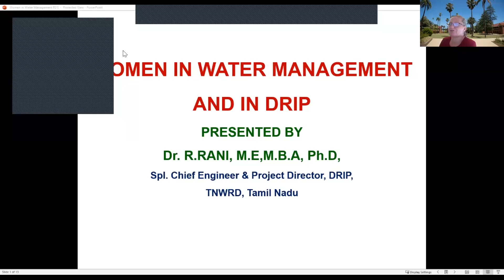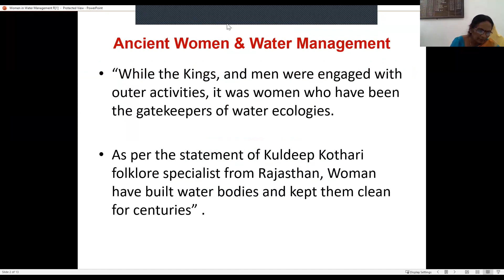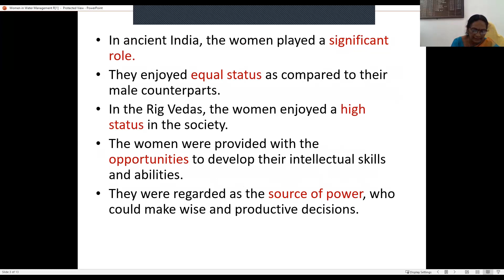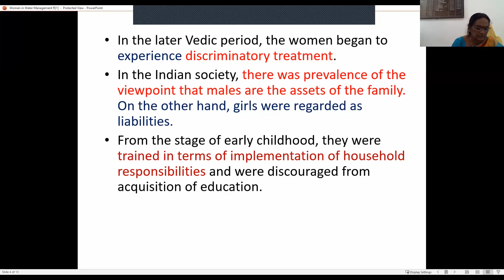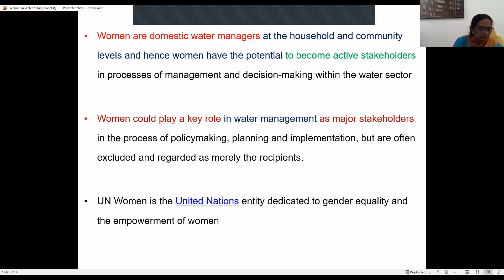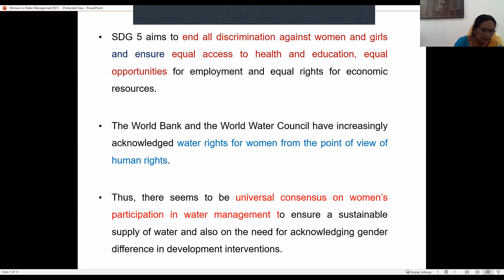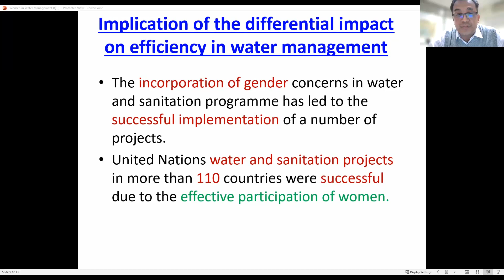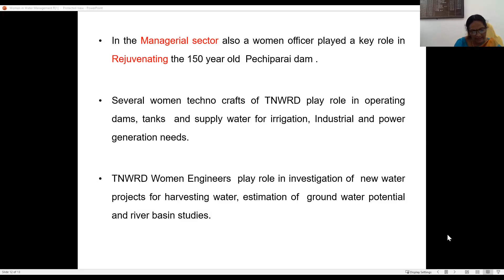Webinar 2 Dams for Life Dr Rani and Ms Sini 1 - Indian Engineers on Dam Management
A presentation by Dr. Rani, Chief Engineer, Tamil Nadu Water Resources Department and Ms. Sini V, Executive Engineer, Kerala State Electricity Board on the importance of GEDSI consideration with dam management.